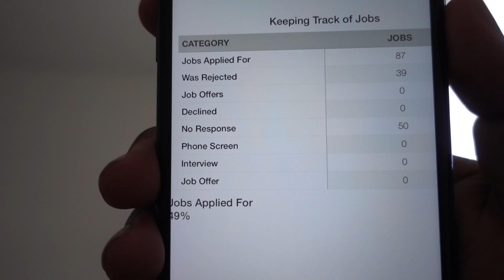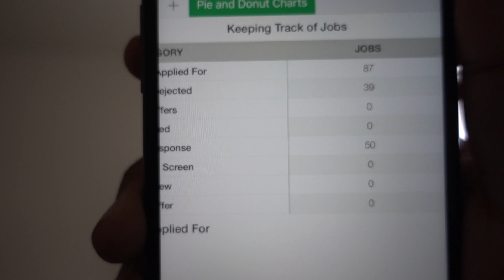Serious Allergy Shot Reaction